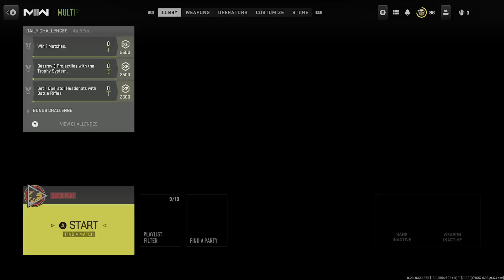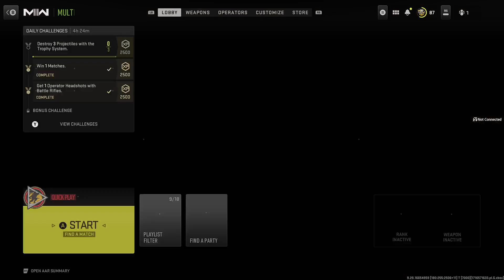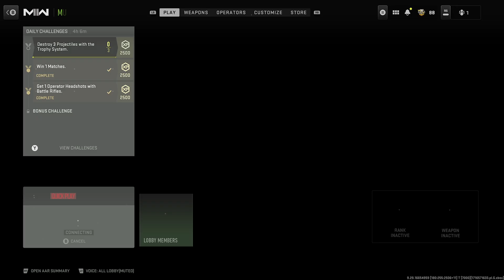TRISTAN VS "THE SHRED" PART 1 CALL OF DUTY